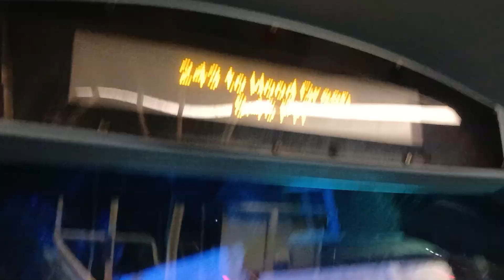A short night ride on bus 243 towards Woodgreen